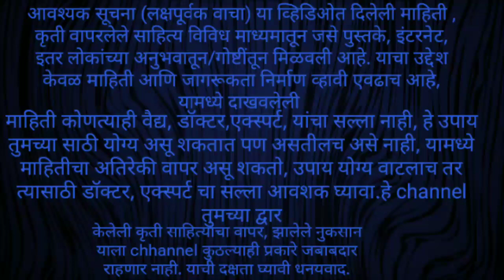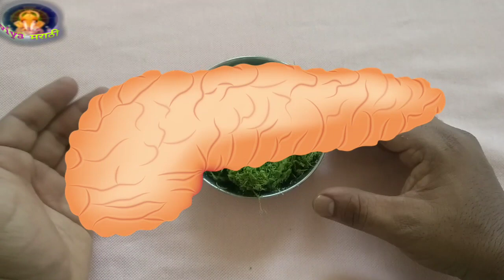मधुमेहावर जांभूळ पानांचा अनोखा उपाय|डायबेटिस कंट्रोल|blood sugar normal|शुगर की बीमारी का आसान इलाज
Beaty tips in hindi
beauty tips in marathi